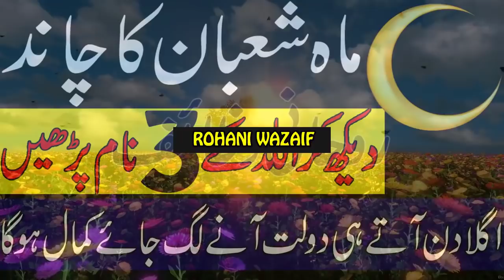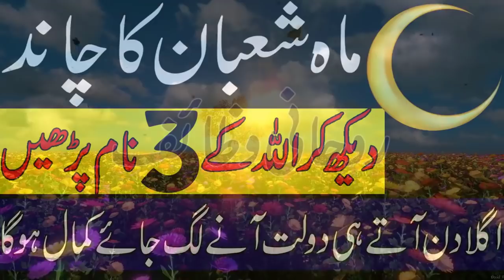AJ Shaban Ka Chand Dekh Kar 3 Lafz Prhen | Dolat Hi Dolat Any Lag Jaye Gi | Shaban 2022